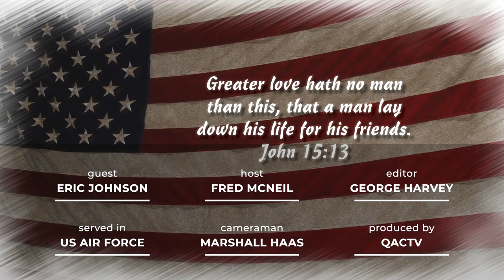Thank You for Serving - Veteran Eric Johnson - Part 1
Queen Anne's County, MD Veteran Eric Johnson served in the U.S. Air Force, active duty from 2003 to 2011. He was stationed at Andrews & Scott Air Force bases and Bagram, Afganistan. His highest rank was Major. He was embedded with the Army in the 82d Airborne and the 101st Airborne.

Thank you for Service and for joining us on this journey we like to call, QACTV. For more information about QACTV go